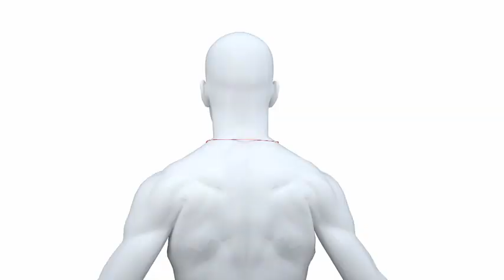MicroBooms - Amazing Bluetooth Earbuds with Microphone!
Affordable “As Seen On TV” bluetooth earbuds with microphone at a fraction of the price! Get your MicroBooms today.